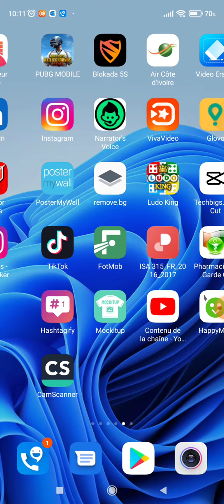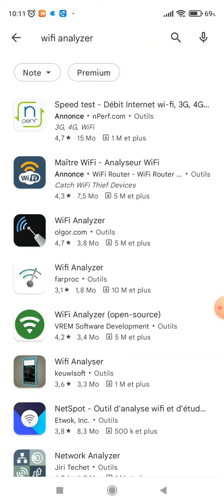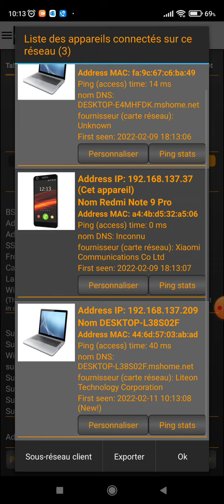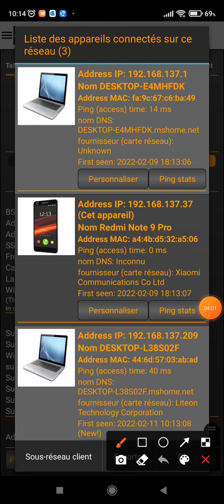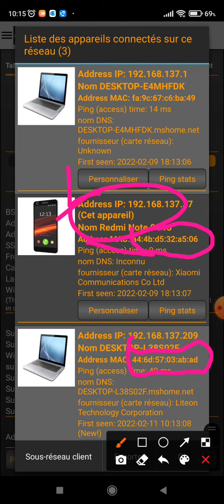comment savoir qui est connecté sur ton wifi et le bloquer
salut les amis je n'ai plus accès à cette chaîne veuillez vous abonné sur la nouvelle chaîne infos et astuces d'Abidjan pour continuer à suivre mes Tuto